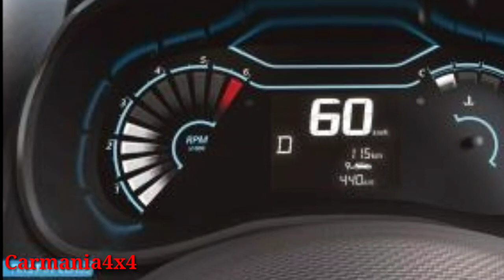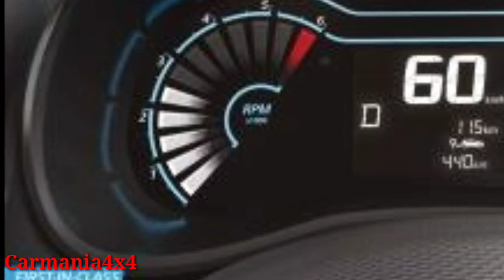New 2020 Renault Kwid Facelift Interior Exterior Price & Features Launch date Specification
New 2020 Renault Kwid Facelift Interior Exterior Price & Features launch date